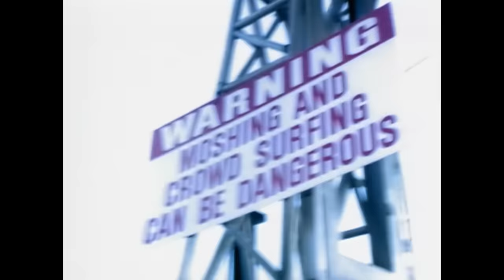Godsmack - Whatever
Official Music Video for Whatever performed by Godsmack.